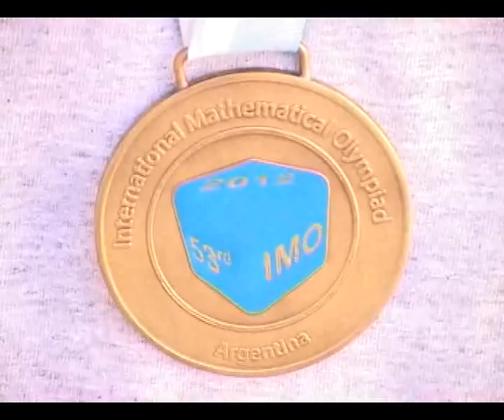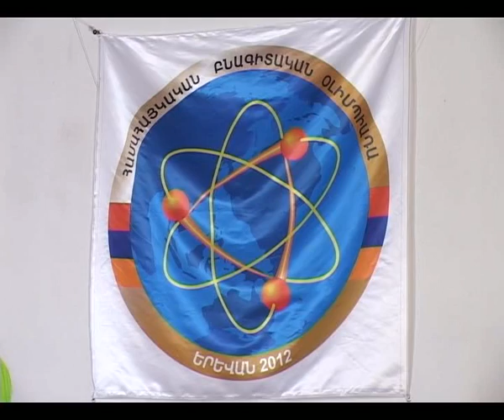Բնագիտական համահայկական օլիմպիադան սկսվել է